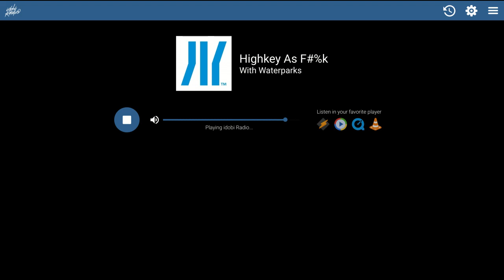Highkey As F#%k: Waterparks on idobi radio — July 30, 2021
Awsten, Geoff and Otto join host Fishkin on idobi radio to give away tickets to the Night Out On Earth Tour